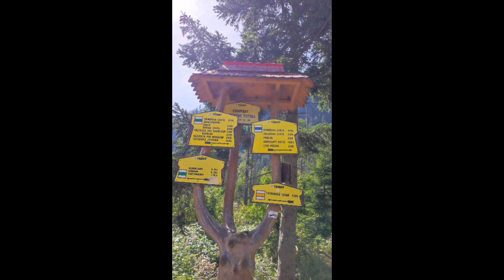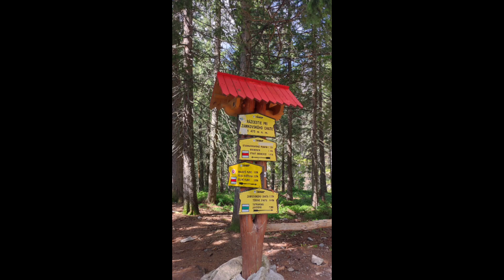Slovakia - High Tatras ( Vysoké Tatry ).Tatranská Lomnica , vodopády , Magistrála , Skalnaté pleso